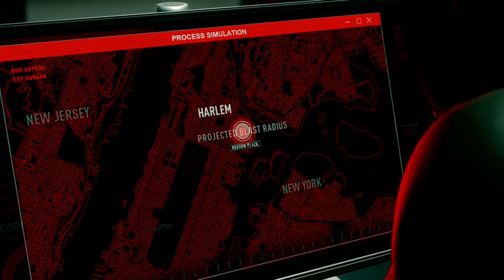Marvel's Spider-Man: Miles Morales game play